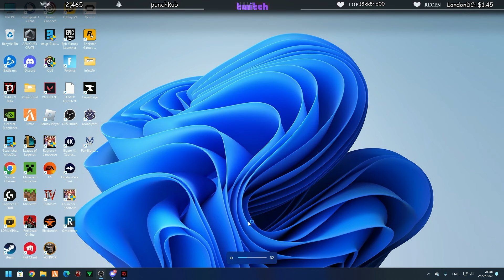ต๊อตติขอลุงออกแก๊งเพราะสาว ลุงแม็คลั่น ให้หาคนในแก๊งมาตายแทน | GTAV | EP.1046